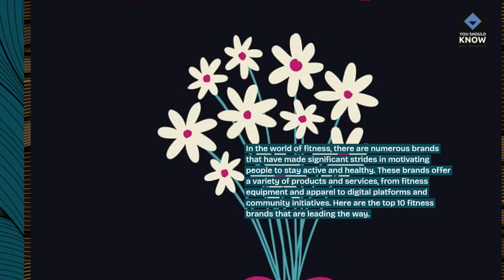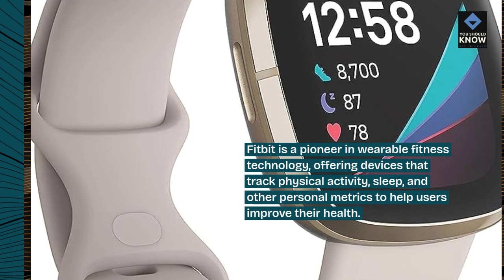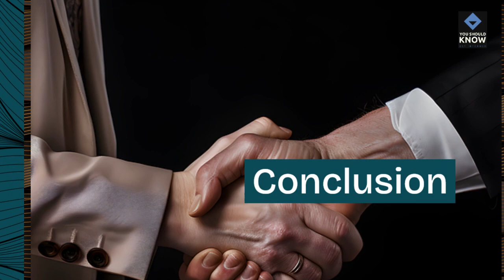Top 10 Fitness Brands Motivating People to Stay Active and Healthy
Highlighting fitness brands inspiring individuals to lead active and healthy lifestyles. From athletic apparel and fitness equipment to wellness apps and virtual workout programs, these brands promote physical fitness and well-being.